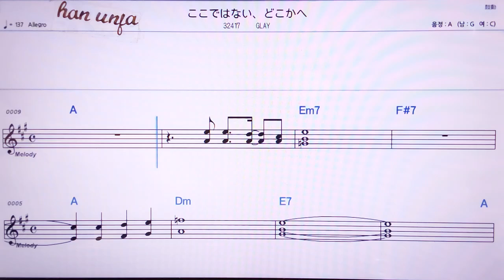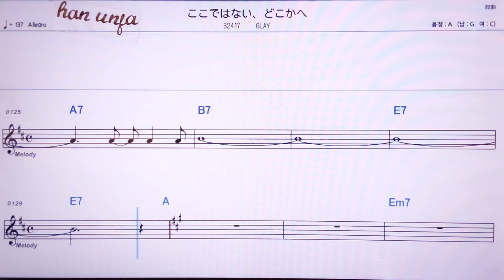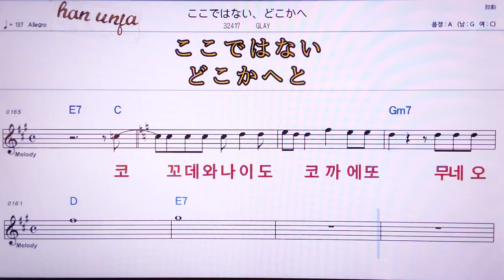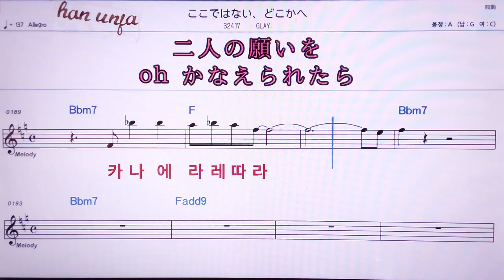💖코꼬데와나이도꼬끼에/Glay 👍MR,노래방, 악보, 코드,Karaoke With Sheet Music